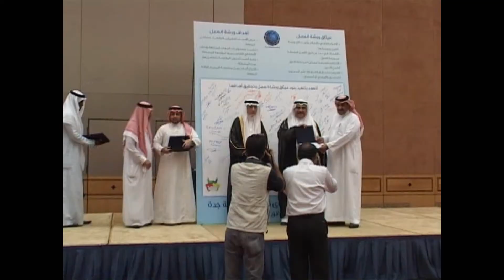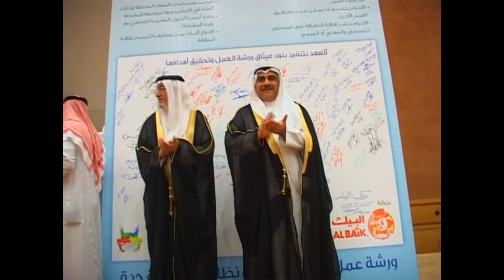تطوير مستوى نظافة جدة _الجزء17 من 18